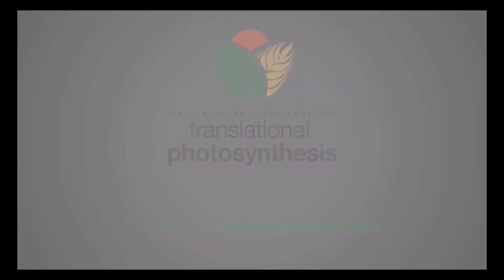Plants need vitamins and minerals | Cell structure and function: Photosynthesis | meriSTEM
This video is part of meriSTEM's Australian senior science course offerings.